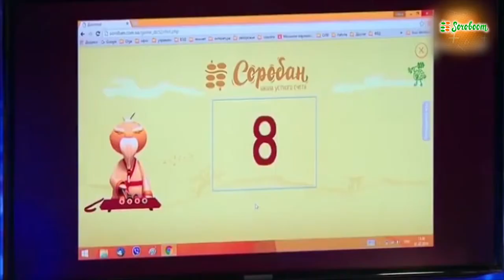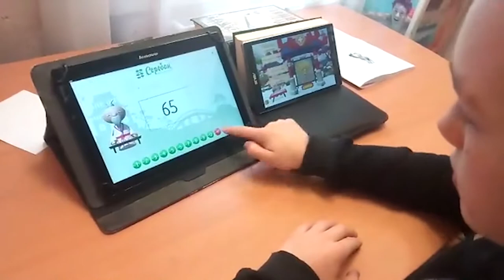The purpose of Soroban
The purpose of Soroban is to lay the groundwork for children’s success via development of both hemispheres.
With a help of Soroban methods of teaching both hemispheres are involved for a maximum effect in results. It encourages creation and strengthening of neural connections between brain cells. The more we have such connections, the more powerful is the ability to analyze, memorize, concentrate attention, process more information, make decisions quickly, visualize, think creatively, etc. When the student realizes that he/she can do the sums quicker than adults, it enforces the belief in his/her abilities and stimulates progress of not only education but also other activities